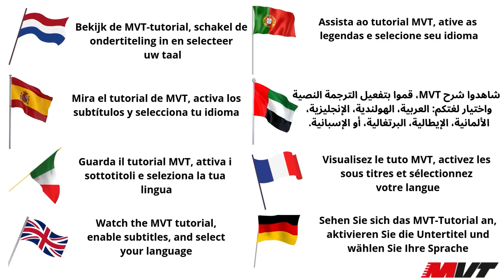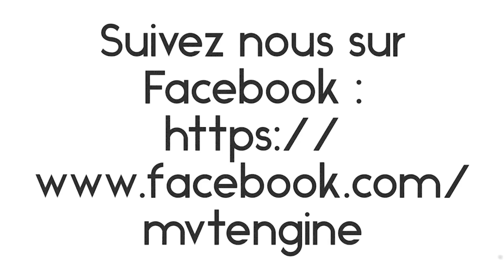Notice montage allumage MVT DIGITAL DIRECT DD02 PEUGEOT 103 SP/ MVL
Cette notice de montage vidéo est traduite en plusieurs langues. Pour modifier, cliquez sur *Paramètres.
Configurez et connectez facilement un allumage MVT DIGITAL DIRECT sur PEUGEOT 103 SP/MVL équipé d’un vilebrequin gros cône.

Il dispose également de 2 fils de sortie éclairage, pour alimenter lumière ou clignotants et éventuellement une pompe à eau électrique ou encore de recharger une batterie.

Cet allumage n’est pas bridable !

Si vous avez des questions complémentaires, n’hésitez pas à nous contacter.
Notre SAV reste à votre écoute.